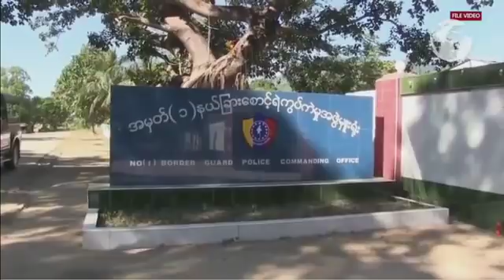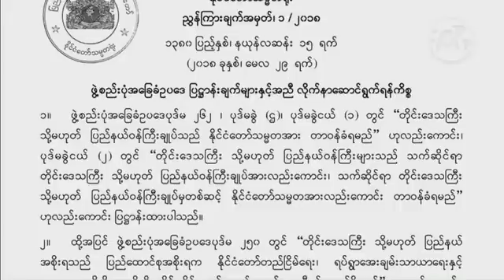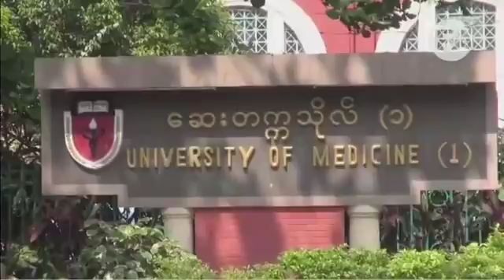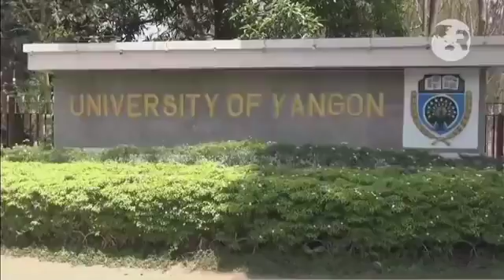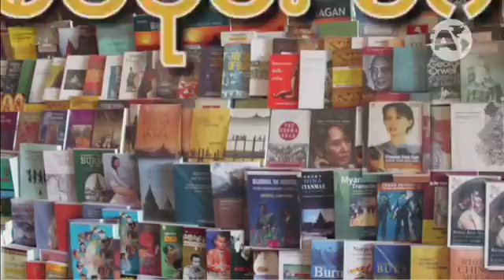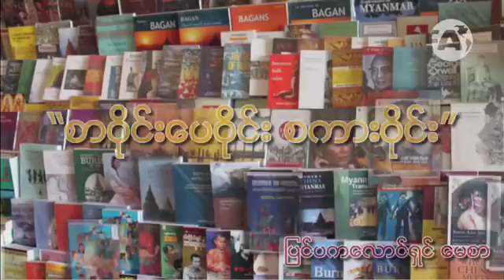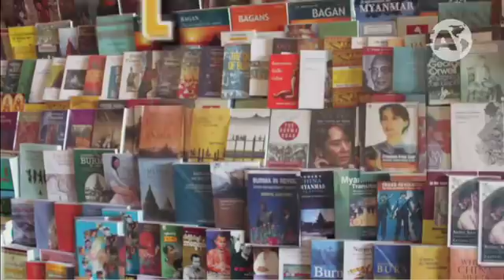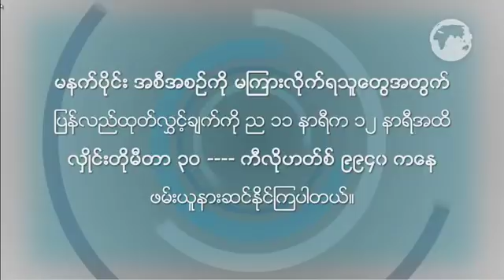RFA Burmese Program - May 30, 2018